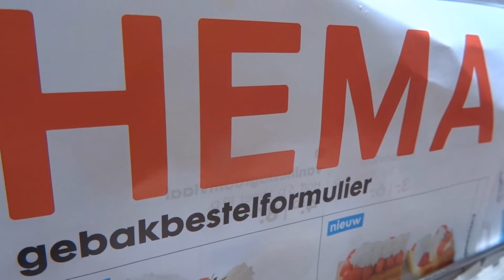Hulst vestingdagen en koopjes 2018 Nederland - The Netherlands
Hulst 26/8/2018